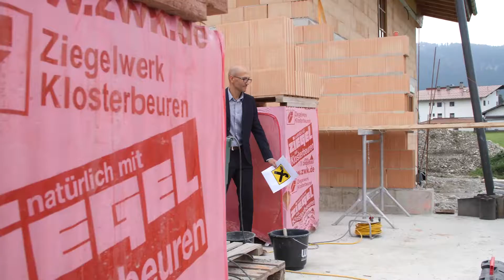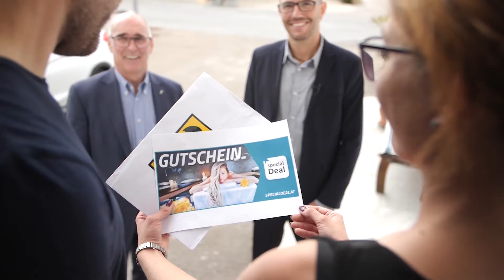Wenn's um Wohnbau geht, ist nur eine Bank meine Bank - Raiffeisenbank Reutte | specialdeal.at